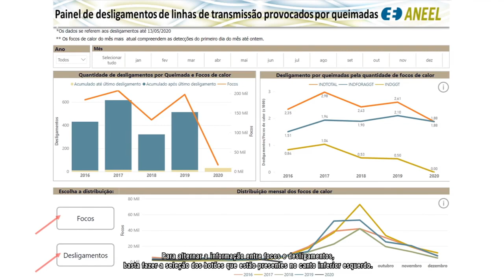Tutorial Painel de Monitoramento de Desligamentos por Queimadas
A ANEEL desenvolveu um novo Painel de Monitoramento que permite acompanhar o desempenho das linhas de transmissão de energia elétrica com relação aos desligamentos provocados por queimadas. ou